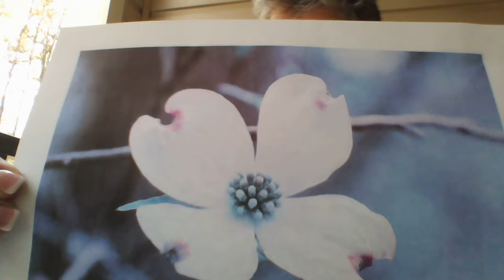Dogwood poem 2017